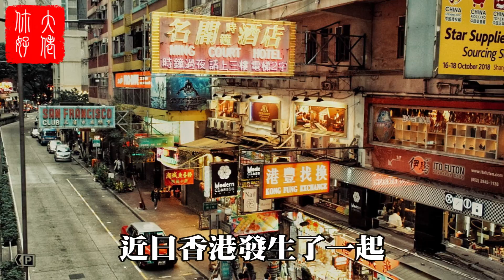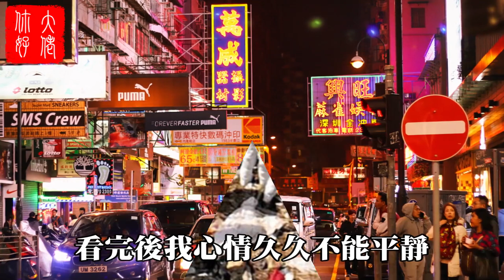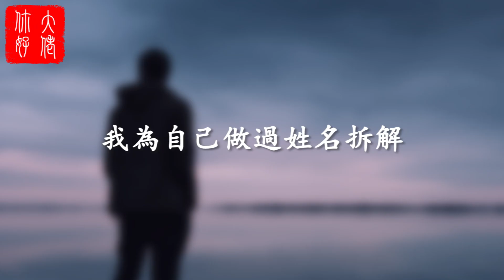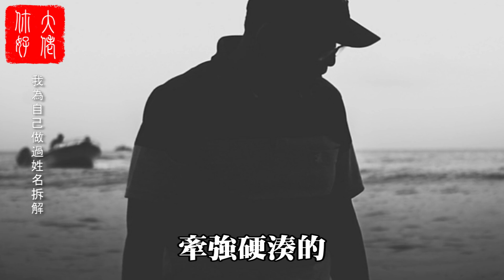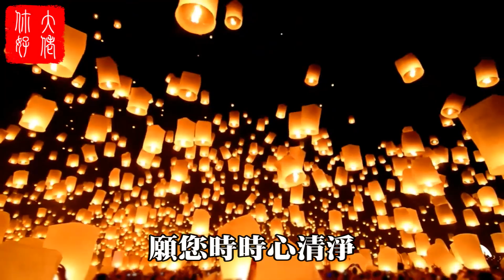佛說：蔡天鳳遭肢解烹屍，只因名字中用了這一『字』，這究竟是怎麼回事？大佬你好啊